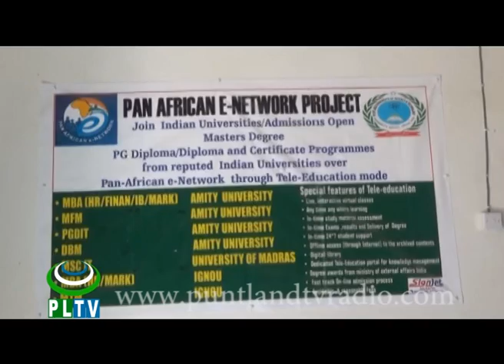Arday oo u fariistay imtixaanka Semestarka kowaad ee Masterka ee Jaamicadda Puntland 29 01 2015